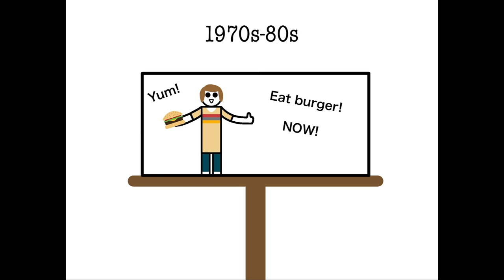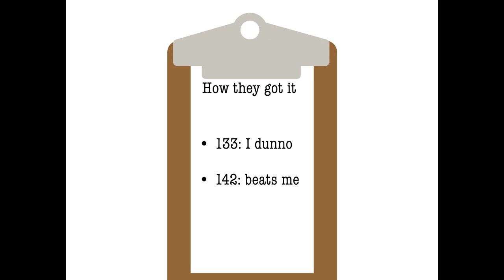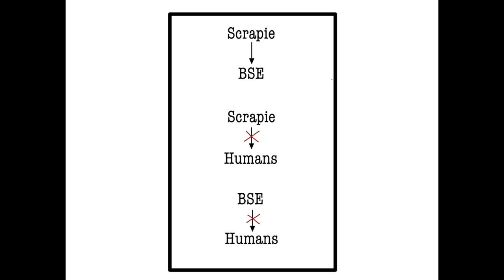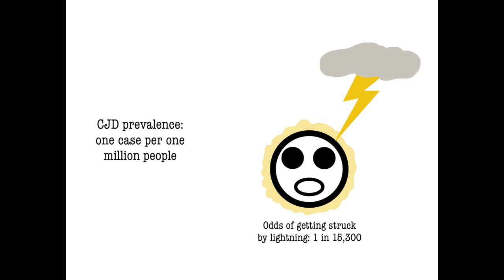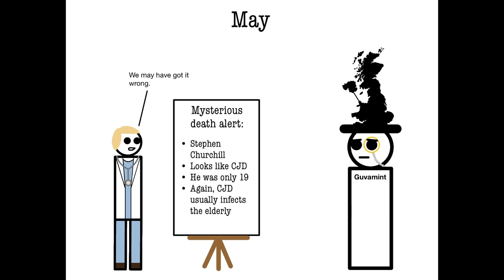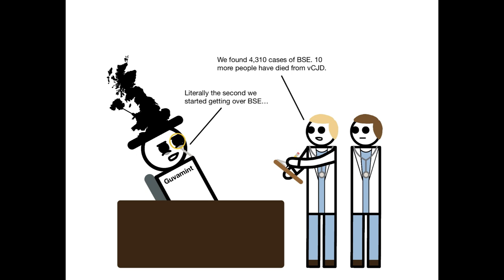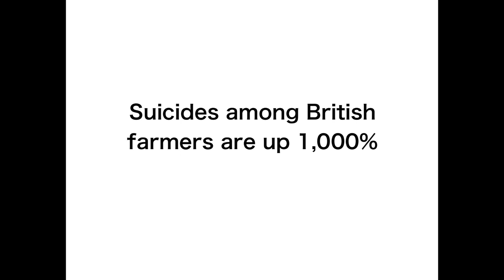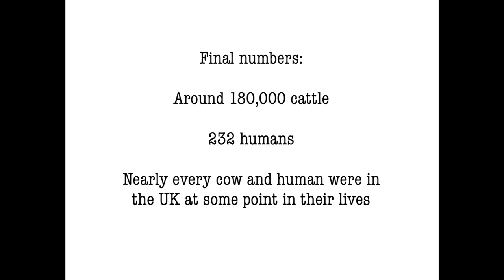The Mad Cow Epidemic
In the 1980s, a new disease appeared among British cattle that would quickly wreak havoc. What do you get when you mix misfolded prions, symptoms that take years to appear, a 100% death rate, and some government incompetence? You get a bunch of really, really mad cows.

Sources are in the comments.